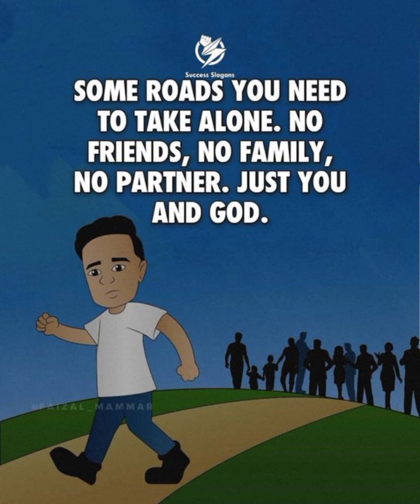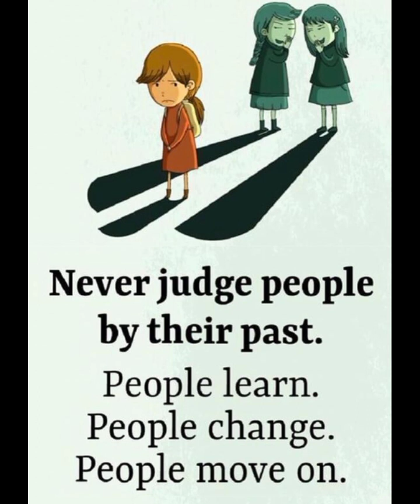21 Lesson You Must Learn About Life In Pictures!